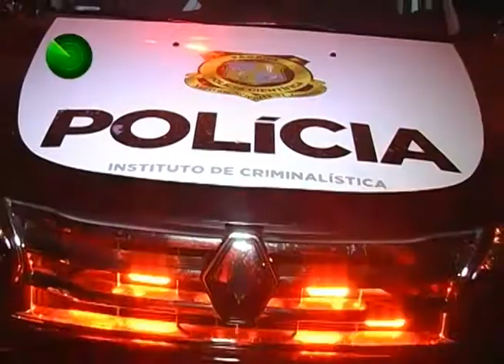19 08 13 JOVEM MORRE APÓS CAIR DE RABEIRA DE CAMINHÃO EM MARIALVA